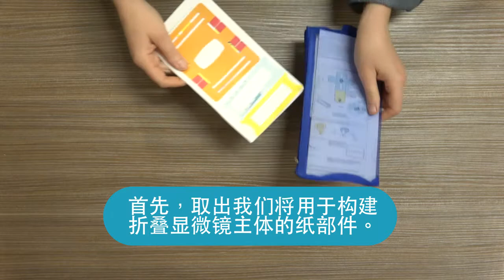折叠显微镜组装教程: How to Assemble Your Foldscope (Chinese)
Learn how to assemble your Foldscope! This tutorial will teach you how to put together your microscope and view your first sample.（简体中文版）